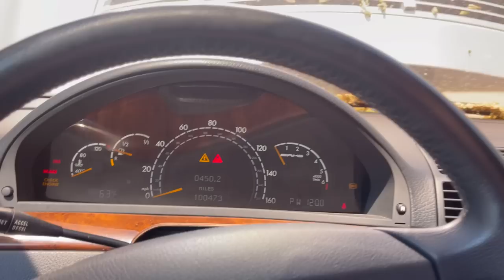S55 AMG - SAM I Am (not cooling!)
Front to back, Monkey Wrench Mike addresses problems on his cheap Copart S55 AMG Mercedes.